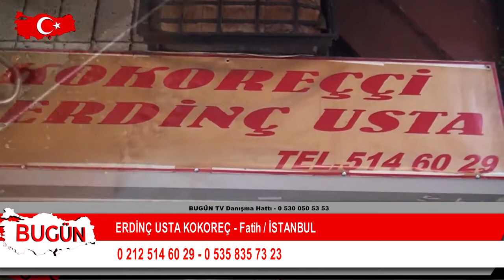ERDİNÇ USTA KOKOREÇ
İstabul Fatih'te hizmet veren 'ERDİNÇ USTA KOKOREÇ' firma sahibi Erdinç Keleş, sektördeki faaliyet ve başarılarını 'Bugün Kobi Özel'e anlattı.